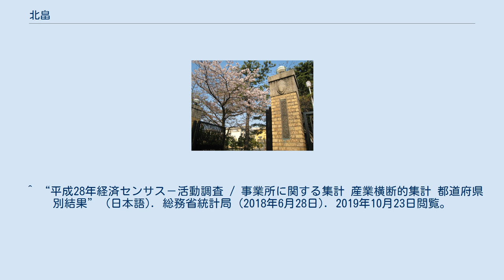北畠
阿倍野区の町・字
日本 」 大阪府 」 大阪市 」 阿倍野区 」 北畠 北畠（きたばたけ）は、大阪市阿倍野区の町名。
現行行政地名は北畠一丁目から北畠三丁目。
 阿倍野区南西部に位置する。
北畠の範囲は、狭義では現在の住居表示での「北畠」を指す。
広義では汎称地名として、住居表示での北畠の周辺地域まで含む。
地域は阿倍野区南部から住吉区北部まで広がり、帝塚山地域に隣接する。
大阪市内では貴重な緑地も多く存在し、閑静な雰囲気が保たれている。
戦前の旧制中学校からの伝統を引き継ぐ大阪府立住吉高等学校のほか、かつては旧制大阪高等学校（現・阪南団地）も校舎を構え、帝塚山とともに大阪有数の文教地区として知られる。
伝北畠顕家の墓（北畠公園内）や顕家を祀った阿部野神社がある。
 住宅地の地価は、2014年（平成26年）1月1日の公示地価によれば、北畠1-6-17の地点で40万円/m2となっている。
 北畠顕家の墓のある北畠公園に道路を挟んで隣接した地域。
街路はカーブが少なく、縦横に直線的に配されているのが特徴でゆとりある住宅の多い閑静な住宅街で、大規模な集合住宅は少ない。
学校区は大阪市立晴明丘小学校、大阪市立阪南中学校。
 上町台地の西端にあたり、阪堺電気軌道上町線より西に広がる坂の多い街。
道路は入り組んでいて、知らずに自動車で入り込むと進退きわまってしまうことも多い。
 税関やみずほ銀行の寮がある他は、殆どが戸建住宅が立ち並んでいる。
 北畠2丁目の南西に隣接する同じく坂の多い街。
2丁目以上に道路が入り組んでいて、所用などで自動車を使って移動する時は道路を熟知している必要がある。
 南部はいわゆる帝塚山の一角をなす住宅街だが、北部には公営や市営の住宅も存在する。
規模の大きい集合住宅は竹中工務店や三井住友銀行などの社員寮か分譲マンションである。
 学校区は大阪市立晴明丘南小学校、大阪市立阪南中学校。
 松虫通の拡幅により、松虫通北側の1～2番地は飛び地様になっている。
 古くからの住宅街だが、あべの筋に接する土地が多いことや広大な敷地を利して戸数30戸を超えるような分譲マンションも多い。
 阪堺電気軌道上町線東天下茶屋停留場付近はかつて保名と呼ばれていた。
現在郵便局にその名前を残すだけである。
あべの筋東側には「保名倶楽部」というビリヤード場がある。
 学校区は大阪市立晴明丘小学校、大阪市立阪南中学校（1・2番地のみ大阪市立丸山小学校、大阪市立松虫中学校の校区）。
 北畠という地名は、当地で討ち死にしたと伝承される南北朝時代の北畠顕家（南朝方）に由来している。
 1967年（昭和42年）、大阪市阿倍野区北畠東1 - 2丁目・北畠西1 - 2丁目と相生通1 - 3丁目・北畠中1 - 2丁目の各一部より成立。
 住環境の保全を目的として1982年（昭和57年）12月15日より、北畠3丁目には下記の内容の建築協定が締結され、住環境の保全が義務付けられている。
そのため、協定内およびその周辺では、比較的住環境が維持されている。
 高層集合住宅建築が計画された時には地域の既住住民との間で摩擦が起きることもある。
 特に、幹線道路沿いの10数mは斜線規制からは逃れられないものの近隣商業地域となっている。
また道路の拡幅事業の一環として一定距離のセットバックを容認すれば容積率が緩和されるなどの理由で、ワンルームマンションなどの建設も可能である。
実際に既住の周辺住民から反対運動が起きたこともあった。
 また、幹線道路沿いでない地域でも、公団住宅の建替えに既住の周辺住民が計画の見直しを要求する事態に至ったこともあった。
このケースでは地域コミュニティが崩壊しかねない状態に発展する危惧もあったが、結果的に旧来の建物よりも影が小さくなる設計だったことや窓に視線対策を行うことにより、現在は一定の収拾を得た。
 このように住環境を極めて重視する地域柄であることから、現在はこの地域内にコンビニエンスストア、スーパーマーケット、ファストフード、ファミリーレストランの類は存在しない。
 2019年（令和元年）9月30日現在の世帯数と人口は以下の通りである。
なお、小学校・中学校入学時に学校選択制度を導入しており、通学区域以外に阿倍野区の小学校（自宅から概ね2km以内）・中学校から選択することも可能。
 2016年（平成28年）現在の経済セン...